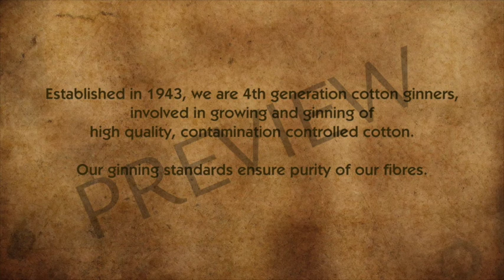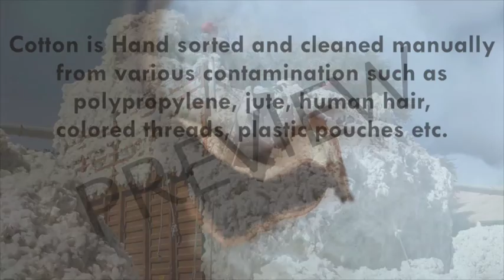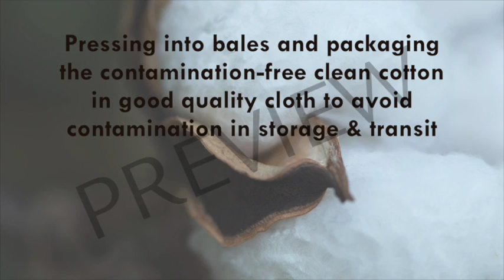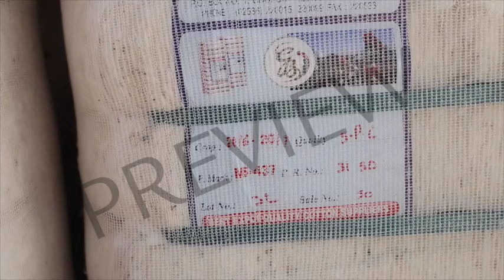Contamination Controlled Cotton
Vitthaldas Govardhandas Ginners Pvt Ltd. Chopda, Dist Jalgaon MS, India